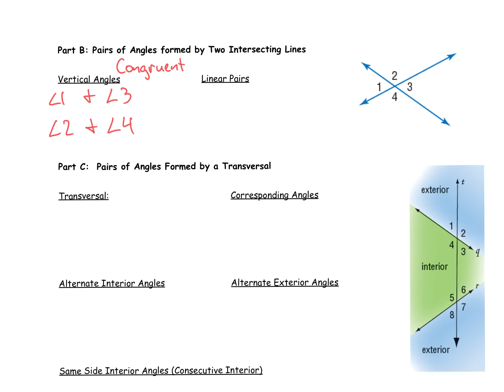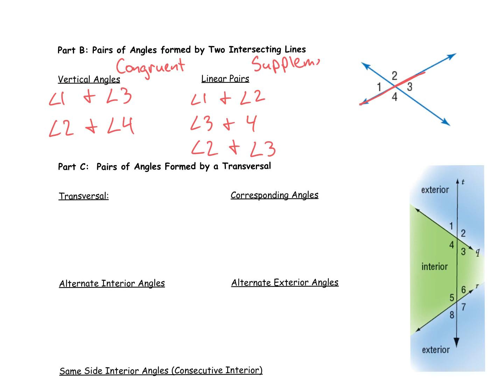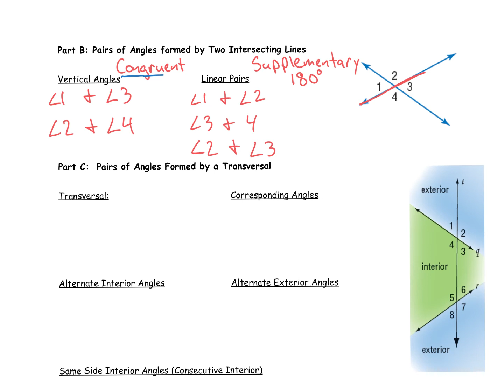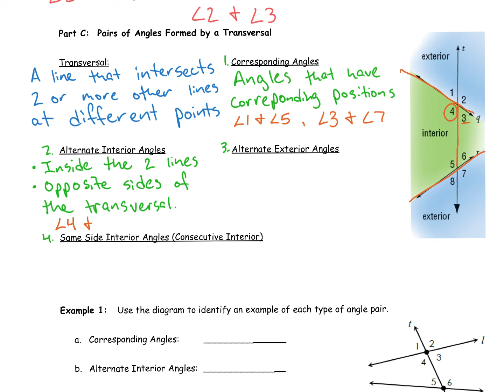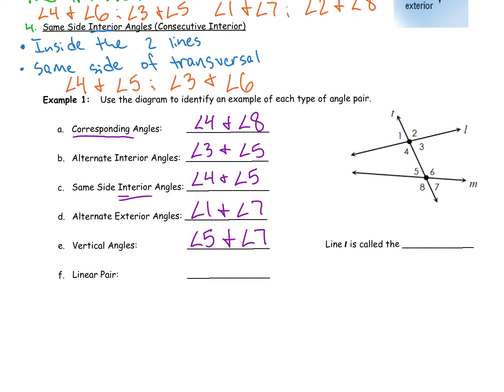Geometry Notes - 3.1 Pairs of Lines and Angles